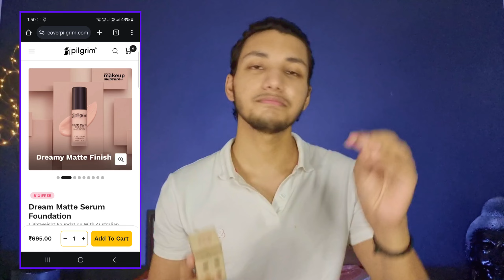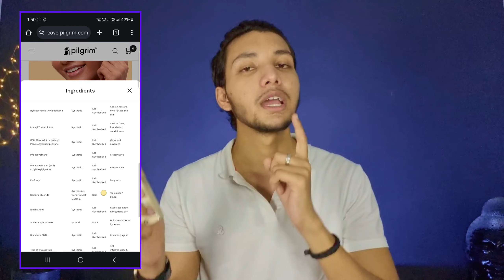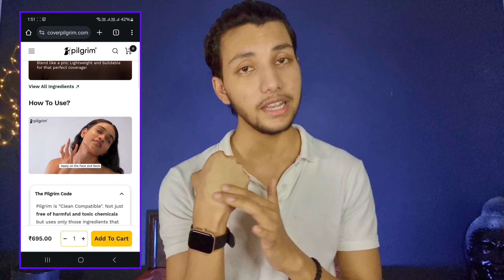FOUNDATION that does not melt even in 50°TEMP | Stay All Days with| Flawless base 24 hrs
FOUNDATION that does melti even in 50°TEMP | Stay All Days with No oxidation | Flawless base 24 hrs

ABOUT ME.

Hi Everyone !

I'm Sagar

I make video's on FASHION TIPS SKINCARE, LIFESTYLE, VLOG, SHOPPING,EXPLORING & lots of other crazy  stuff in my own way ! Join me in this journey .

YOUR QUERIES.

Product link.

 ALL THE CONTENT ASSETS OF THIS CHANNEL ARE CREATED BY OWNER. COPYING USING ANY PROPERTY OF THIS CHANNEL IS SUBJECT TO COPYRIGHT . AND ALL THE REVIEW, SUGGESTIONS, TIPS REMEDY, IS PERSONAL OPINION AND PERSONAL EXPERIENCE OF OWNER.